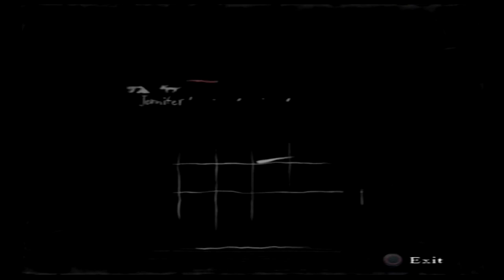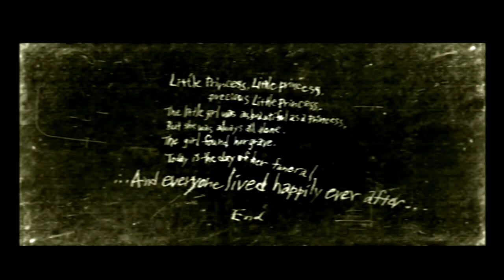Jake Plays | Rule of Rose part 10 : How to beat a bound teacher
Jennifer continues to follow sir peter only to run into the crazy professor trying to kill us. She decides to beat him with a pipe.